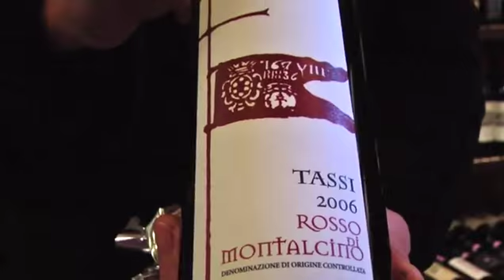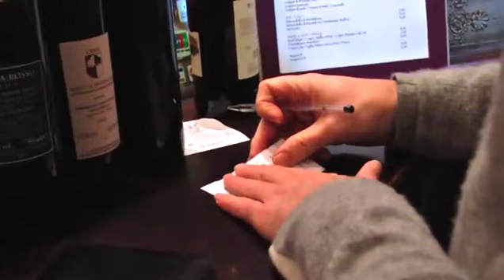JAMESSUCKLING.COM - Retail Tasting: La Fortezza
I had a fun tasting at Enoteca La Fortezza in Montalcino. Shop owner Fabio Tassi and his colleague Andrea Ugolotti choose some fascinating wines. A number of them I had never tasted before.